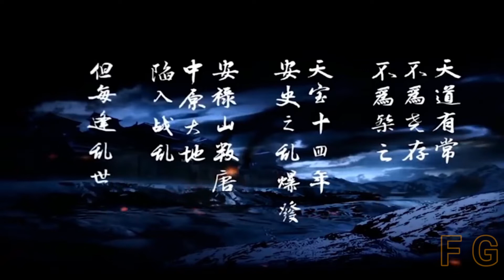LA MEJOR MUSICA ELECTRONICA PARA JUGAR EN ESTA CUARENTENA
LA MEJOR MUSICA ELECTRONICA PARA JUGAR EN ESTA CUAENTENA